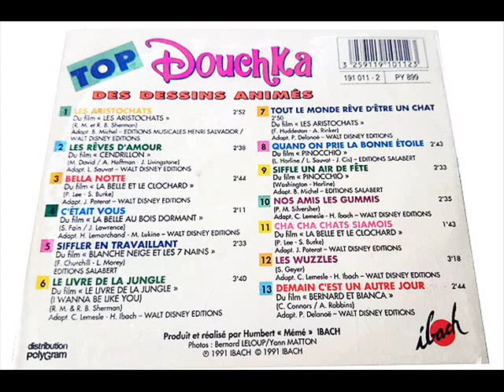Douchka "Siffle Un Air De Fête"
Chanson du film "Pinocchio" paru en 1989 – B. Michel*– Harline*, Washington*.